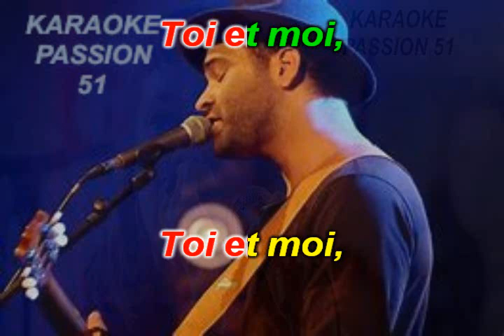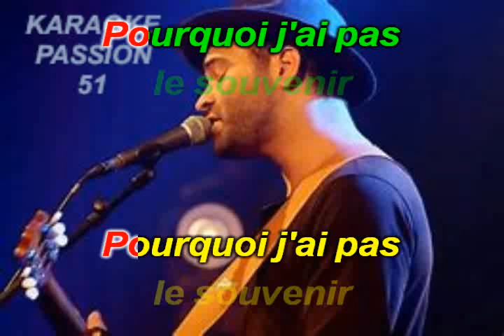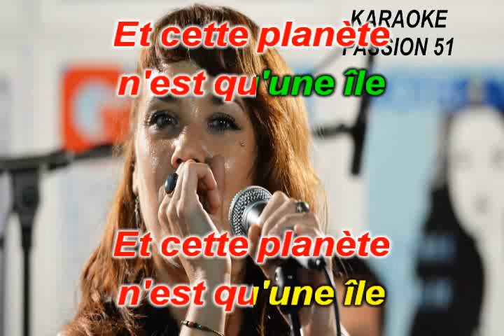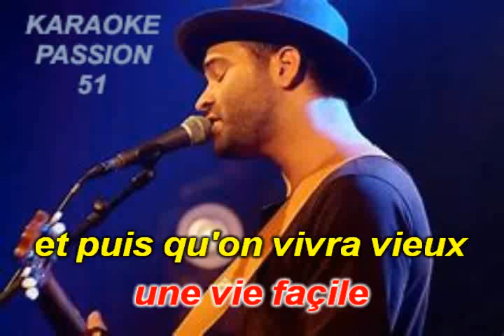KARAOKE ZAZ & YCARE Animaux fragiles avec voix de Zaz 2022 KARAOKE PASSION 51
RX9  a la demande de NICOLAS PENARD     BON CHANT  DANY J